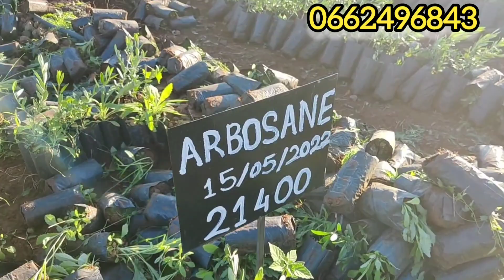نقلة_الزيتون_اربكينا_للبيع_حصريا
المرجو الاشتراك فى القناة فضلا وليس امرا ليصلك كل جديد
louhaidat mhamed
marhba